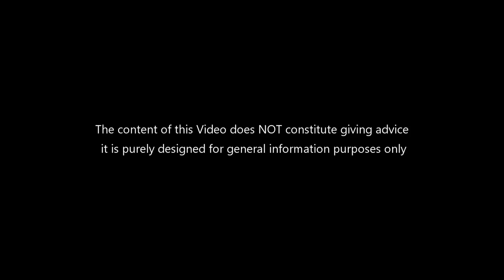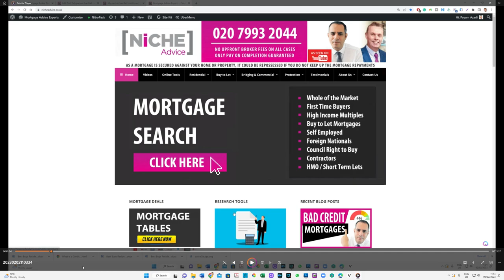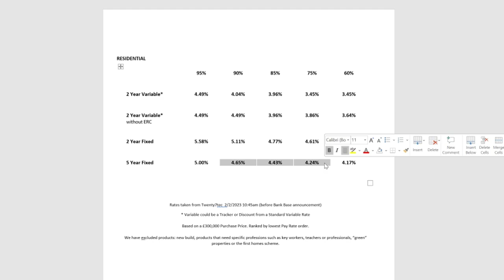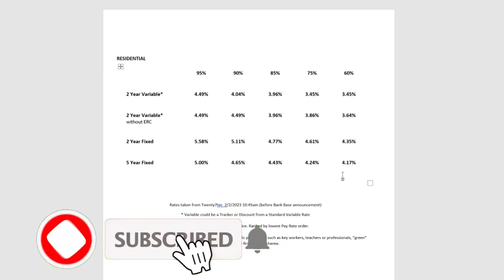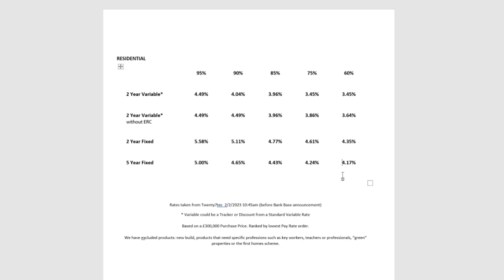Current Mortgage Rates after 0.5 Bank Base Rate Rise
Mortgage rates are on the rise and this is causing a lot of concern for homeowners. In this video, we explain what's happening with mortgage rates and how it will affect you. We also offer some tips on how to prepare for a rate increase.